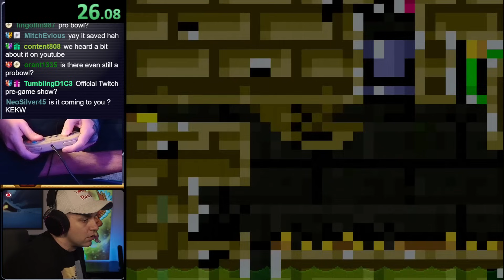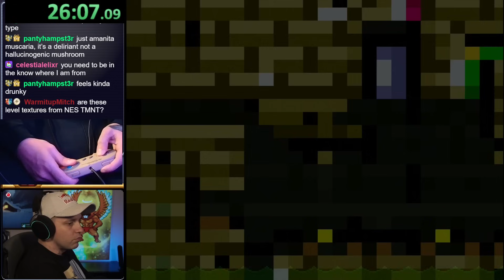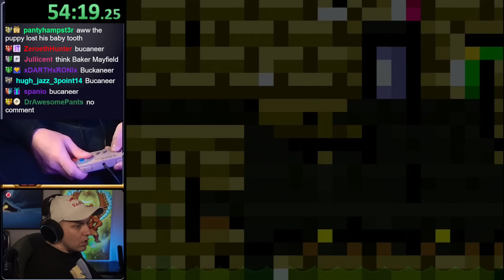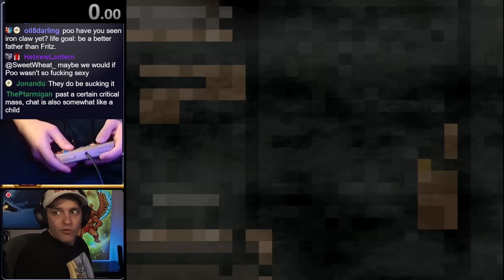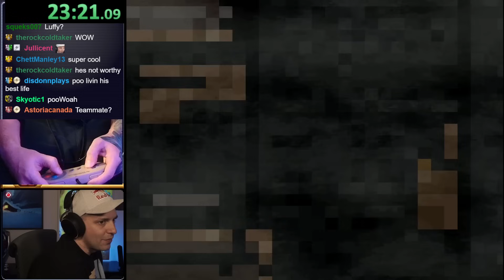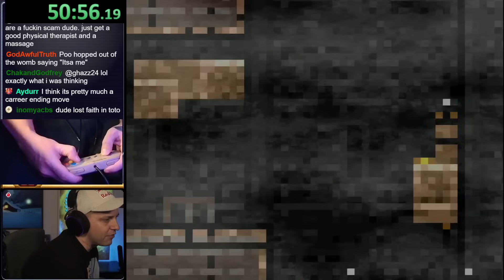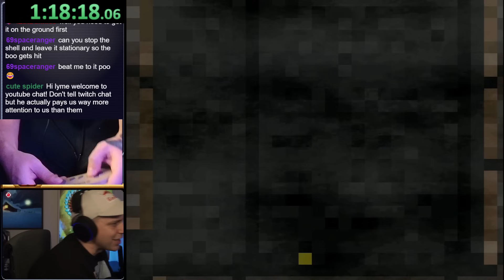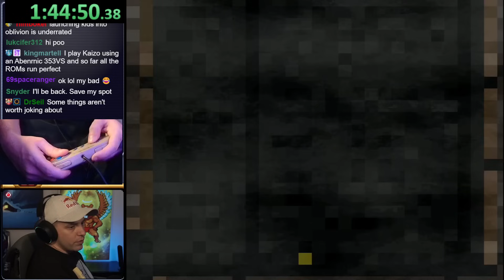This Level Is INSANELY Hard! (Joker Shell OK)